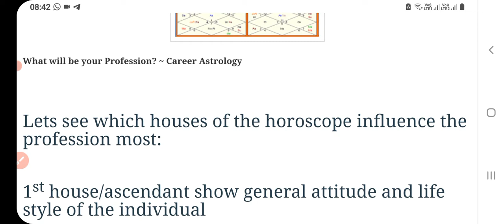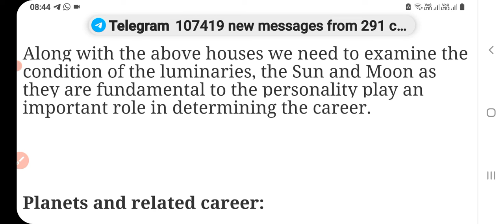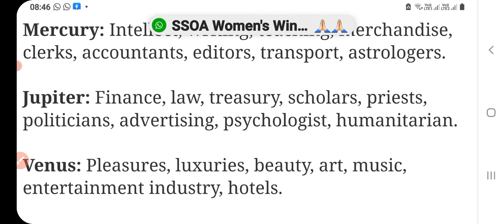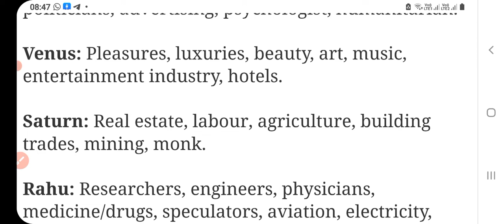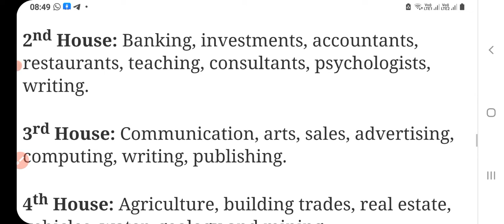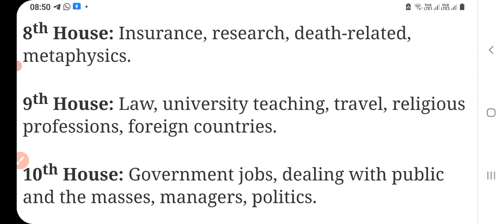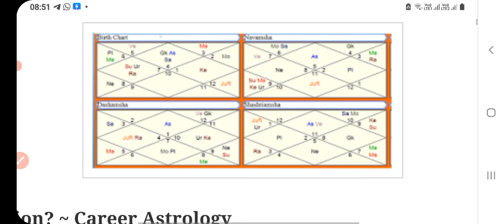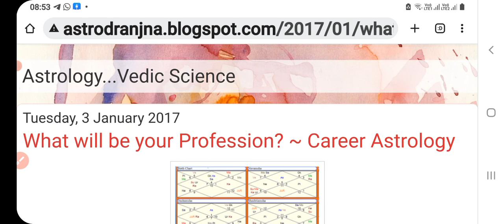know your profession from astrology ll Career in Astrology ll how to find career in vedic astrology